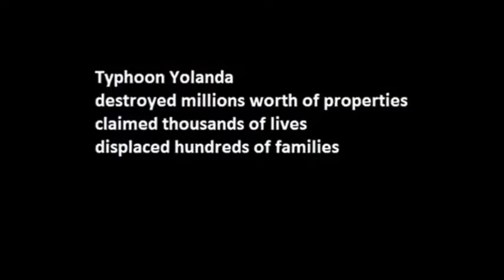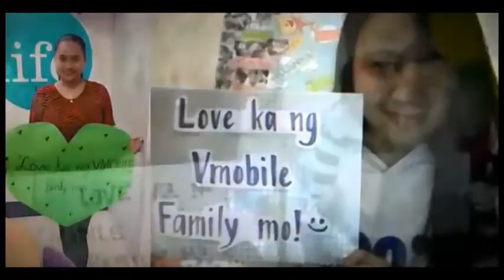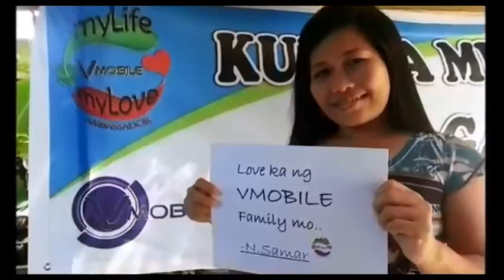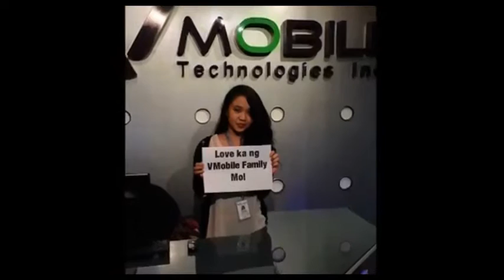Love Ka Ng VMobile Family Mo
From the bottom of our hearts, we thank all of you for taking the time to be a part of Love Ka Ng VMobile Family Mo Love Sign Project. Your gift of LOVE is forever appreciated. Group hug from your VMobile Family! :)